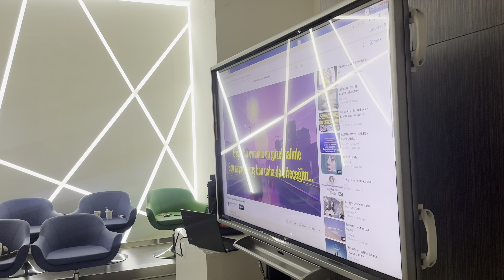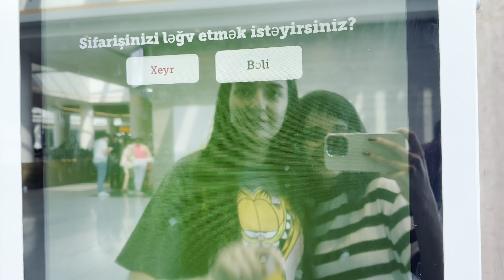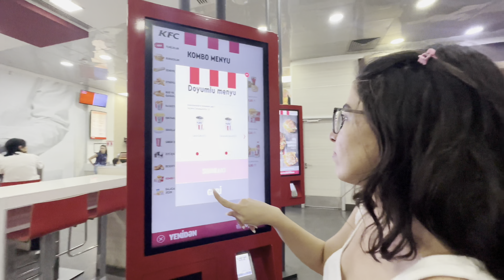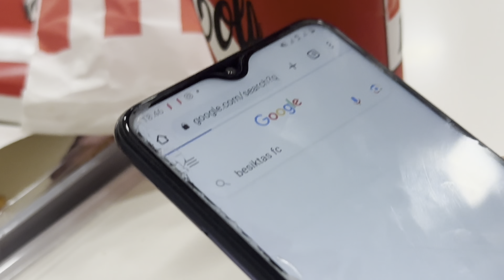həftəlik vlog | pulsuz cinema, xəyanətkar dostlarım 😱👬🏻